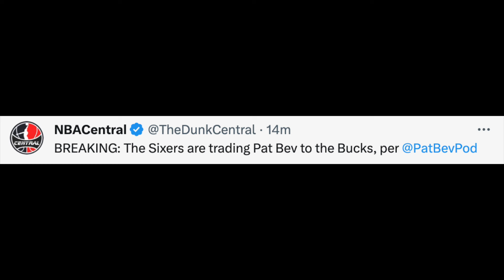Bucks Trade For Patrick Beverley, Cam Payne, Second Round Pick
The Milwaukee Bucks have agreed to acquire Patrick Beverley from the Philadelphia 76ers for Cameron Payne and a second round pick in 2027.

Beverley will give the Bucks an upgrade defensively in the backcourt.

The Bucks also had interest in Kris Dunn and Naji Marshall.

Adrian Wojnarowski/ESPN